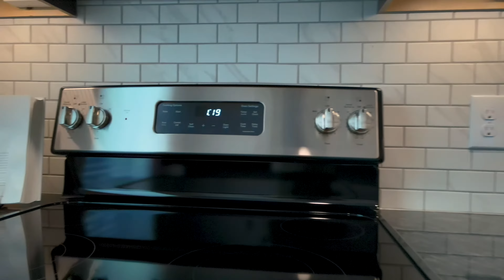The Mill - Model Walkthrough